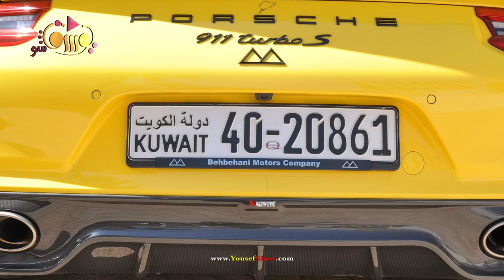محمد الساير وقصته مع بورشه GT2 و 9912 Turbo S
في ضيافة اخونا محمد الساير وقصته مع بورشه GT2 و 9912 Turbo S